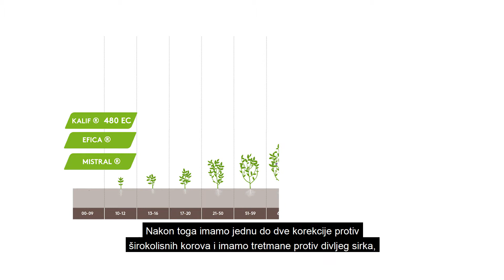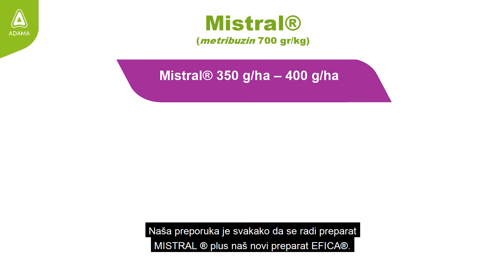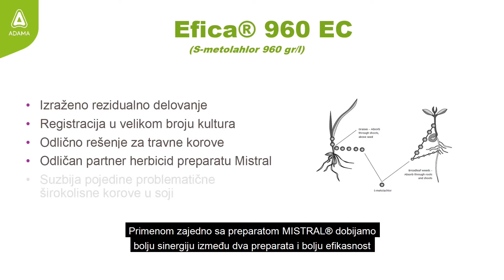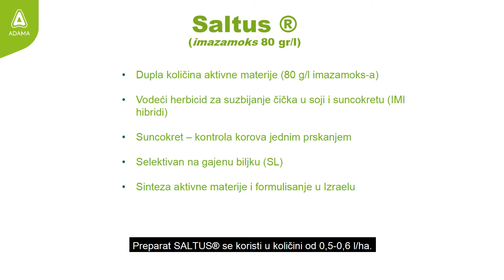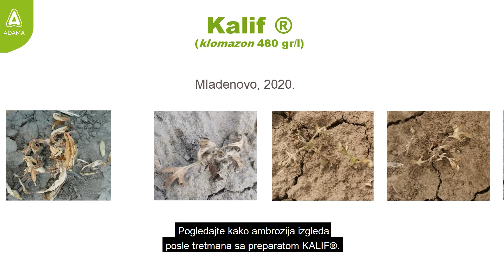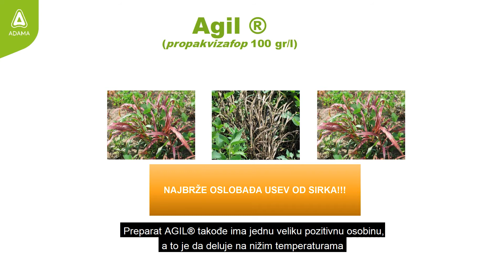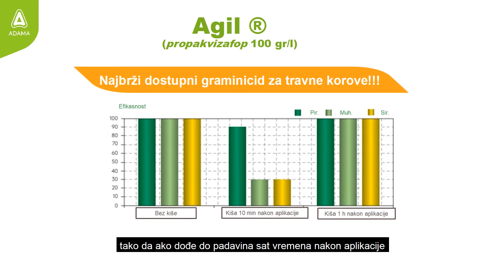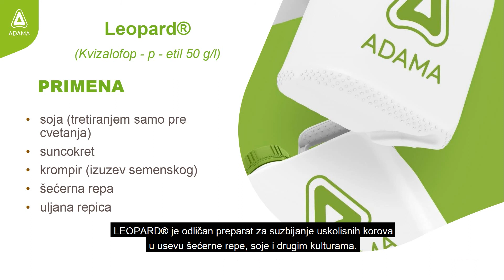ADAMA - zaštita useva soje od korova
Zaštita soje od korova počinje od prvog tretmana koji je posle setve a pre nicanja, posle toga primenjuju se jedna do dve korekcije protiv širokolisnih korova i tretman protiv divljeg sirka.

U prvom tretmanu sprovodi se zaštita soje od rezistentnog štira i ambrozije primenom preparata Mistral®. Ovim tretmanom smo „kupili“ vreme, pomerili tretmane preko lista i  omogućili soji da neometano niče bez prisustva korova. Ovo je posebno značajno u sušnim prolećima kada imamo neujednačeno nicanje soje.

Mistral® je odličan kao partner preparat, preporuka je da se primenjuje sa herbicidom Efica®.

Efica® je selektivni translokacioni herbicid na bazi aktivne materije S-metolahlor. Primenjuje se za suzbijanje uskolisnih i nekih širokolisnih  korova u usevu soje.

U tretmanima posle nicanja soje preporuke je da se primeni preparat Saltus® jer u sebi sadrži duplo veću dozu aktivne materije, imazamoks, u odnosu na druge preparate na našem tržištu, što obezbeđuje duplo manju dozu primene u odnosu na druge preparate od samo 0,5-0,6 l/ha.

Kalif® 480 EC karika koja nedostaje u zastiti soje od korova. Preparat deluje ne širok spektar korova među kojima je najznačajniji ambrozija.

Za suzbijanje divljeg sirka odnosno travnih korova u usevu soje tu su preparati Agil®, Diler® i Leopard®.